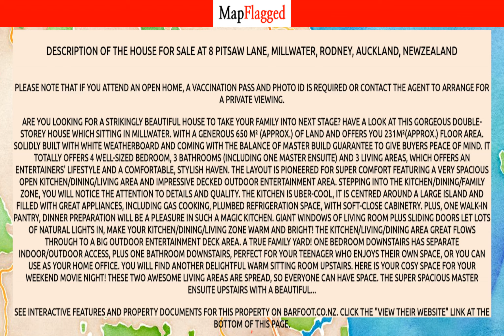NZ | Buy house at 8 Pitsaw Lane, Millwater, Rodney, Auckland, NewZealand | MapFlagged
Following is the detail of house for sale at 8 Pitsaw Lane, Millwater, Rodney, Auckland, NewZealand:

4 Bedroom
3 Bathroom
650 Sq m. Land

Please note that if you attend an Open Home, a Vaccination Pass and Photo ID is required or contact the agent to arrange for a Private Viewing.
Are you looking for a strikingly beautiful house to take your family into next stage? Have a look at this gorgeous double-storey house which sitting in Millwater. With a generous 650 m² (approx.) of land and offers you 231m²(approx.) floor area. Solidly built with white weatherboard and coming with the balance of Master Build Guarantee to give buyers peace of mind.
It totally offers 4 well-sized bedroom, 3 bathrooms (including one Master ensuite) and 3 living areas, which offers an entertainers' lifestyle and a comfortable, stylish haven. The layout is pioneered for super comfort featuring a very spacious open kitchen/dining/living area and impressive decked outdoor entertainment area.
Stepping into the kitchen/dining/family zone, you will notice the attention to details and quality. The kitchen is uber-cool, it is centred around a large island and filled with great appliances, including gas cooking, plumbed refrigeration space, with soft-close cabinetry. Plus, one walk-in pantry, dinner preparation will be a pleasure in such a magic kitchen. Giant windows of living room plus sliding doors let lots of natural lights in, make your kitchen/dining/living zone warm and bright! The kitchen/living/dining area great flows through to a big outdoor entertainment deck area. A true family yard! One bedroom downstairs has separate indoor/outdoor access, plus one bathroom downstairs, perfect for your teenager who enjoys their own space, or you can use as your home office.
You will find another delightful warm sitting room upstairs. Here is your cosy space for your weekend movie night! These two awesome living areas are spread, so everyone can have space. The super spacious Master ensuite upstairs with a beautiful...
See interactive features and property documents for this property on barfoot.co.nz. Click the "View their website" link at the bottom of this page.

Nearest Hospitals to this Property:
Birthcare Auckland

Nearest Schools to this Property:
Koru Grove Ece School
Meraki Montessori School
Kingsway Pre-School - Silverdale
Kingsway Primary School
Plum Tree Preschool Millwater

Nearest Restaurants to this Property:
Icurry
Tabak Takeaways
Wild Bean Cafe
The Black Cherry Juicery & Kitchen
Millwater Takeaway

Nearest Train Stations to this Property:
Parnell Train Station
Train Station
The Strand Station
Morningside Station
New Lynn Station

Nearest Shopping Malls to this Property:
Orewa Shopping Centre
Red Beach Shopping Centre
Silverdale Centre
Hilltop Dairy
Peninsula Plaza

Nearest Parks to this Property:
Harris Park
Blake Greens
Percy Greens
Butler Stoney Park
Goodson Scenic Reserve

Nearest Movie Theaters to this Property:
Movies in Parks
Event Cinema-Westfield Albany
Hoyts

Nearest Cafes to this Property:
Roberts Coffee Bar
The Coffee Mill
The Coffee Club
Jamaica Blue

Nearest Airports to this Property:
Ardmore Airport
Auckland Airport

Nearest Stores to this Property:
Mighty Ape
Little Hugs Baby and K
Fashion Brazil
Millwater Fine Wines
The Goldsmith

Nearest Doctors to this Property:
Silverdale Medical
Silverdale Pharmacy
Coastcare Accident & Medical Centre
Hibiscus Coast Community Health Centre
Coastcare Red Beach